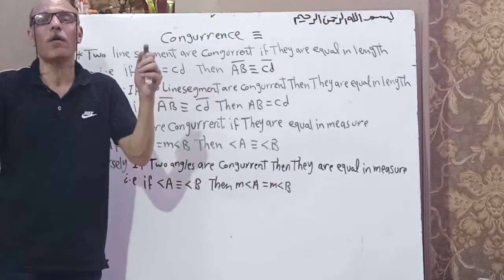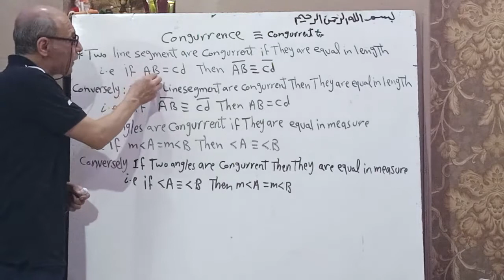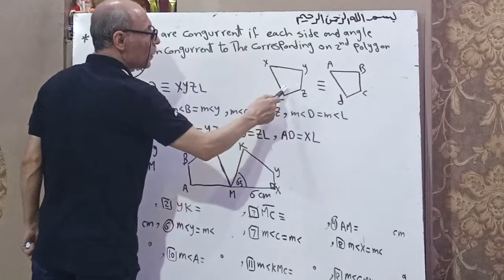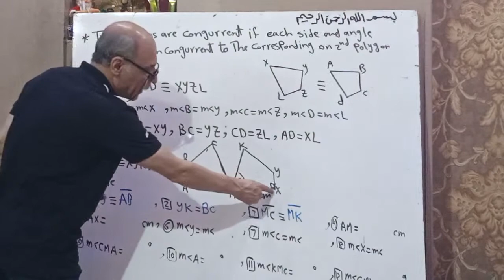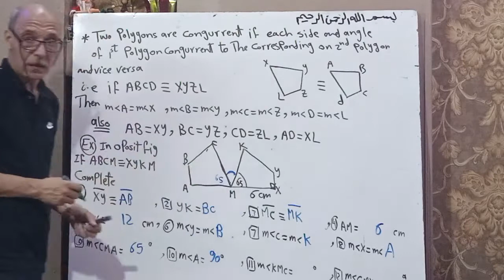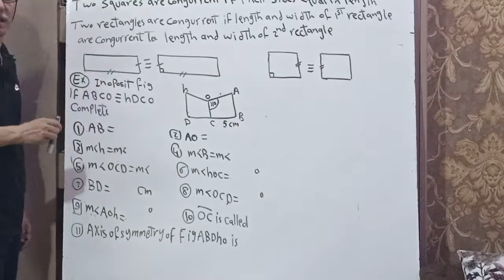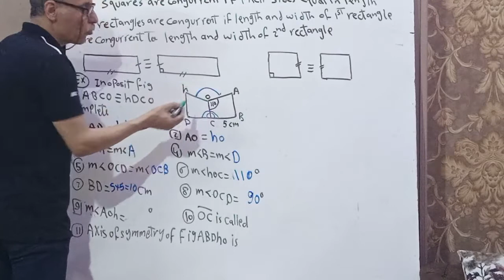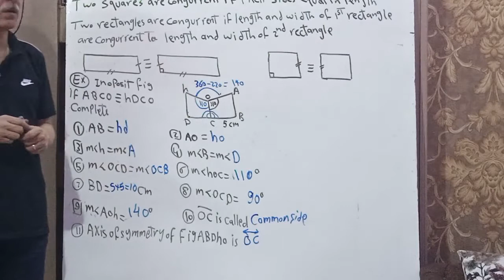Geometry, Lesson 3, Congurence | 1 Preb